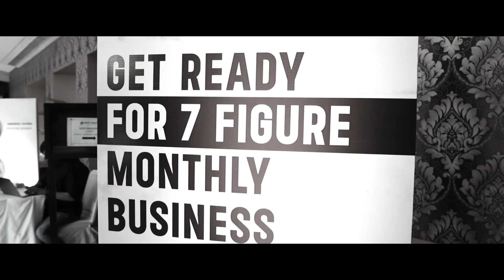Profit Pro Max, Delhi | Jitesh Manwani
Social links